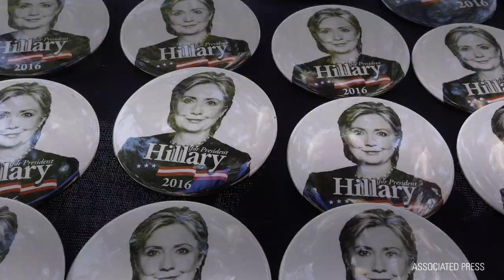Facebook y las elecciones en Estados Unidos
A pesar de que Facebook se declaró neutral en las elecciones de Estados Unidos ¿ha cumplido con su palabra?